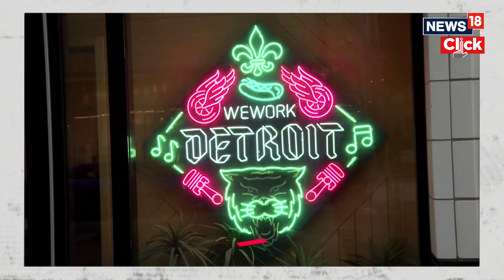Michigan Primary: What To Watch As 2024 Campaign Shifts To The First Big Swing State | N18V | News18